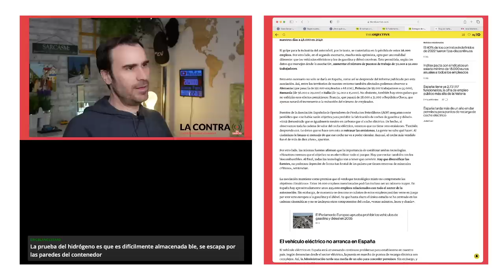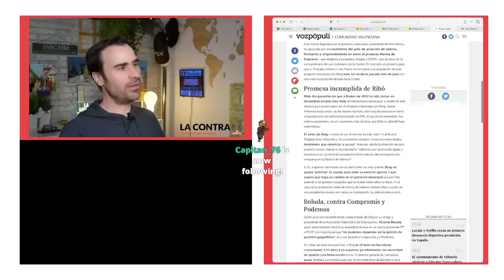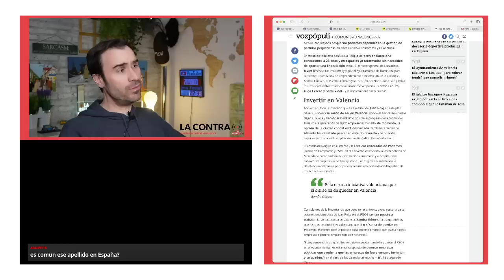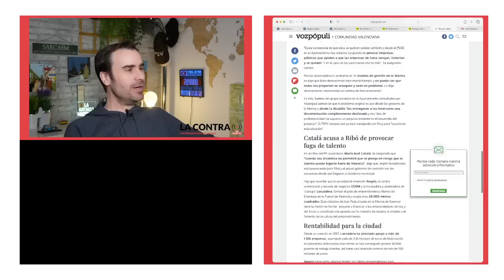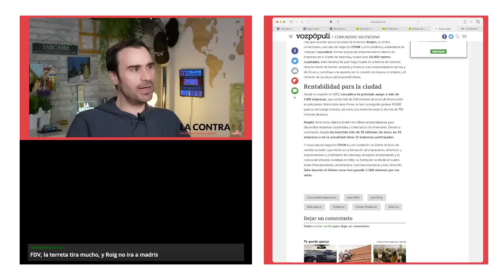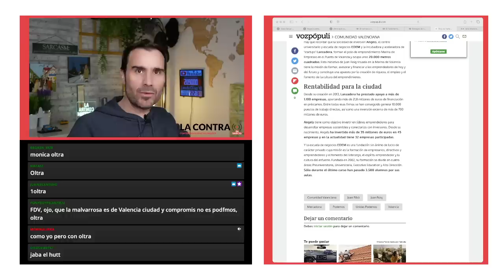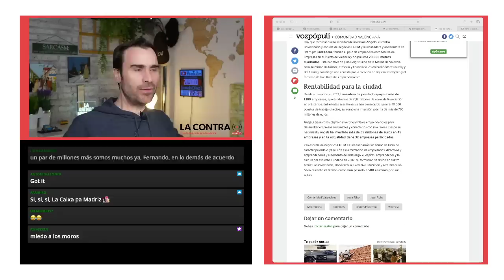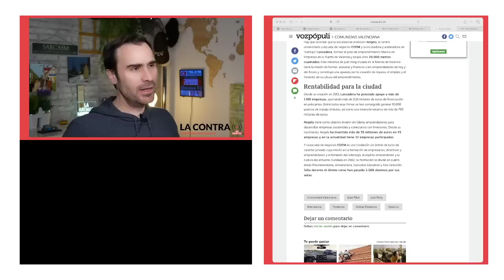Roig contra Ribó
uan Roig no se prodiga mucho en público pero sabe transmitir sus pensamientos y actualmente éstos pasan por su hartazgo con las críticas de Podemos y las trabas del alcalde de Valencia, Joan Ribó, a sus proyectos. Los choques con el alcalde vienen de años atrás cuando el retraso en el acuerdo de las condiciones para el pabellón multiusos que Roig pone a disposición de la ciudad –donde jugará Valencia Basket en el futuro– a punto estuvo de dar al traste con la operación.

Esta misma legislatura el empresario valenciano, presidente de Mercadona, ha apostado por el crecimiento del polo de atracción de talento, formación y emprendimiento en torno al proyecto Marina de Empresas –que engloba a Lanzadera, Angels y EDEM– que se ubica en la zona portuaria de uso ciudadano de la ciudad. En concreto, el proyecto para que el Tinglado número 4 del Puerto se incorpore a la ampliación de este proyecto impulsado por Roig tuvo luz verde el pasado mes de julio con una visita incluida del alcalde de la ciudad.

Encuentra mis libros en: